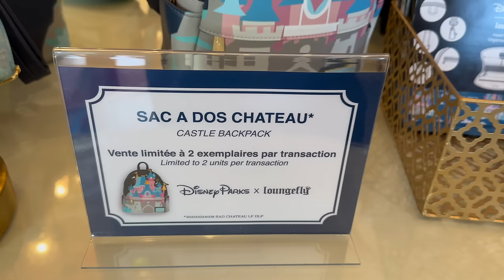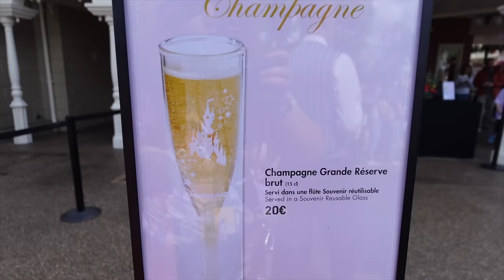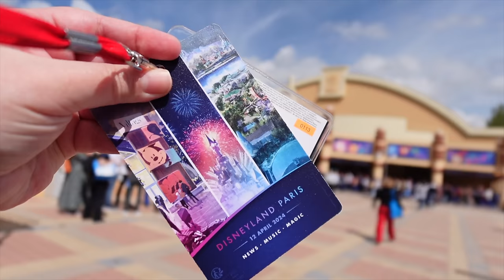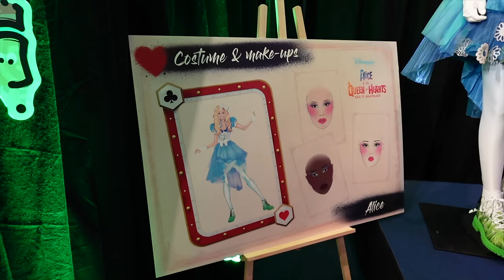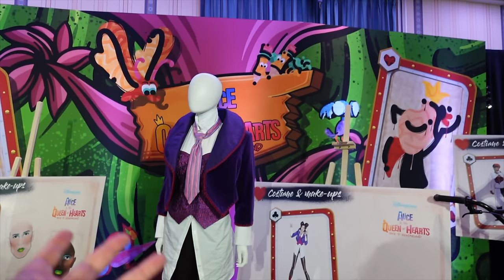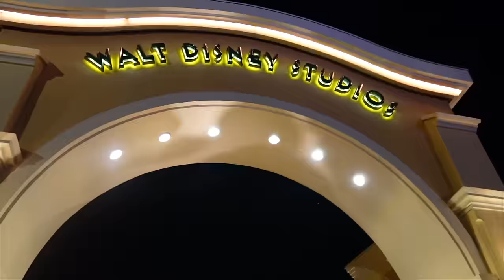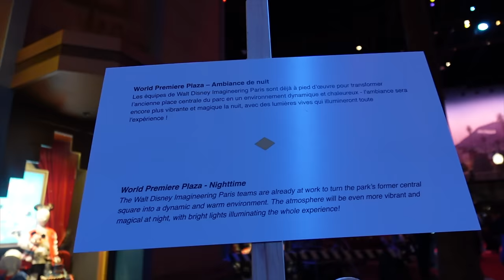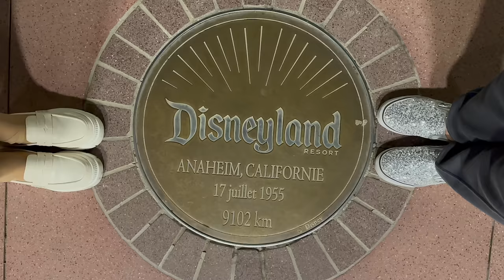Huge DISNEYLAND PARIS Announcements! BIRTHDAY Concert, Disney ADVENTURE World & More! April 2024 AD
► I am BACK in Disneyland Paris for an EXCITING Press Event, celebrating Disneyland Paris's 32nd Anniversary, attending a conference with a lot of new announcements, including the END of Walt Disney Studios park, and a new name: Disney Adventure World! We also attend an Alice & the Queen of Hearts Back to Wonderland showroom event, watch Disneyland Paris in Concert, and say one last goodbye to Walt Disney Studios Studio 1 in a Wrap Party.
Thank you to @DisneylandParis for having me (Ad/Pr).
This video was filmed in April 2024.
I post NEW videos on Tuesdays, Thursdays, (Some Saturdays) & Sundays.
► Travel Essentials
DISNEYLAND PARIS VLOG APRIL 2024 DISNEYLAND PARIS ANNIVERSARY DISNEY ADVENTURE WORLD WALT DISNEY STUDIOS PARK NEW ALICE SHOW FROZEN
00:00 - Intro
01:00 - New Loungefly!
03:46 - A Million Splashes of Colour!
07:12 - InsidEars Media Event
09:40 - Disney Announcements
19:57 - Alice showroom
22:11 - Disneyland Paris in Concert
30:23 - Thoughts
32:09 - Walt Disney Studios
33:58 - Characters
36:30 - Studio 1 Atmosphere
39:46 - Trip Announcement!